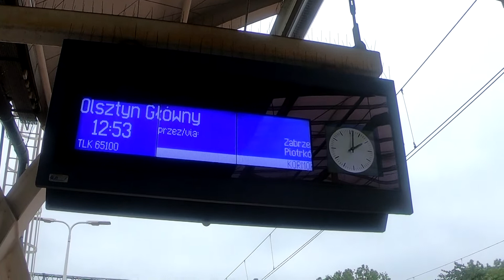Awaria sieci trakcyjnej TLK KORMORAN na stacji Gliwice Główne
TLK KORMORAN relacji Polanica Zdrój/Katowice - Olsztyn Główny
Opóźniony 70 min. z powodu awarii sieci trakcyjnej
na stacji Gliwice Główne